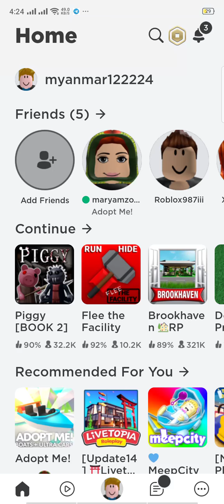we are playing piggy in roblox 😏😏